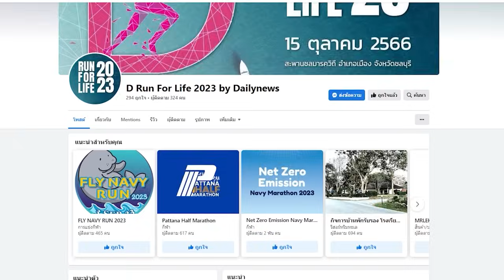นานๆชมที "จตุพร"ชมเพื่อไทยฉลาดบัดซบ! | DAILYNEWSTODAY เดลินิวส์ 17/08/66